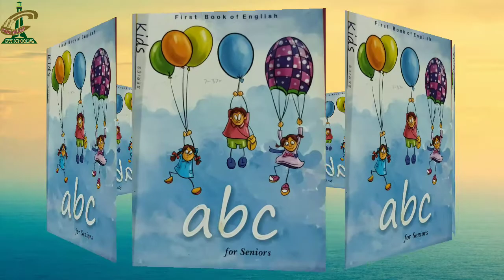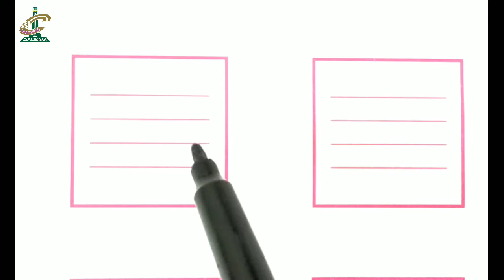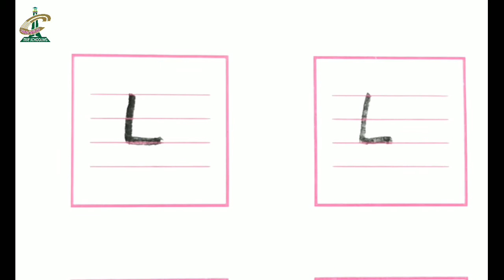Grade Nursery English (12)